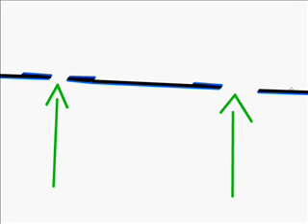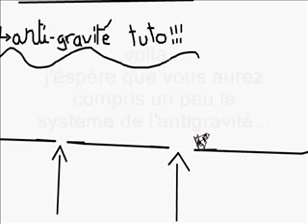tuto anti-gravité linerider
un tuto linerider